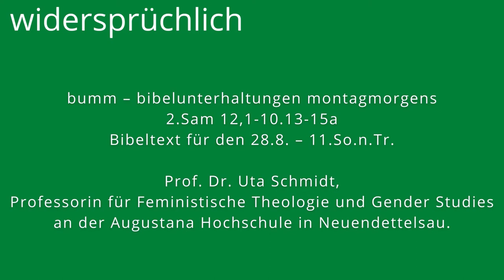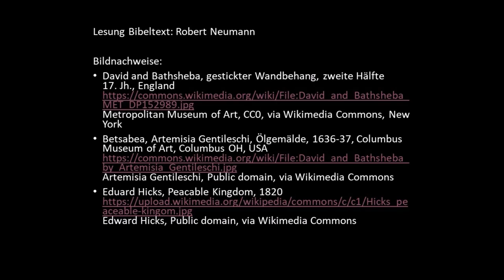"widersprüchlich" - Uta Schmidt zu 2Sam 12,1-10.13-15a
bumm - bibelunterhaltung montagmorgens

2Sam 12,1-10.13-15a - Bibeltext für den 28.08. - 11. So. nach Trinitatis

Prof. Dr. Uta Schmidt ist Professorin für Feministische Theologie und Gender Studies an der Augustana Hochschule in Neuendettelsau.